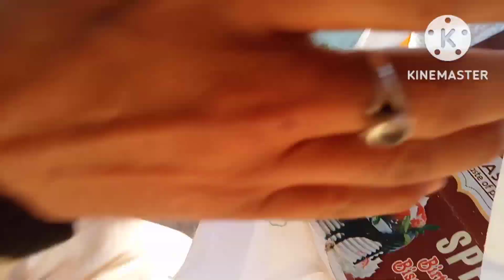थोड़ी सी समझदारी से यह काम भी कर लिया मैंने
थोड़ी सी समझदारी से यह भी काम कर लिया मैंने